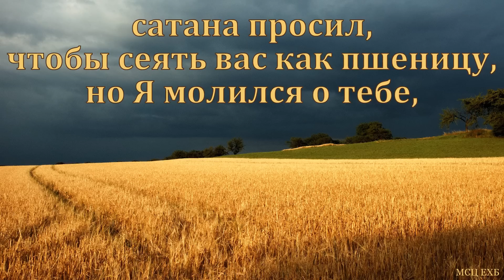"Божья церковь". П. Сырбу. МСЦ ЕХБ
Проповедь прозвучала в апреле 2023 года, в Пересыпской церкви.
Павел Сырбу, служитель пятой Кишинёвской церкви. Ответственный за благовестие в Молдавском объединении.
Телеграмм канал "Аудио записи служений Пересыпской церкви" -